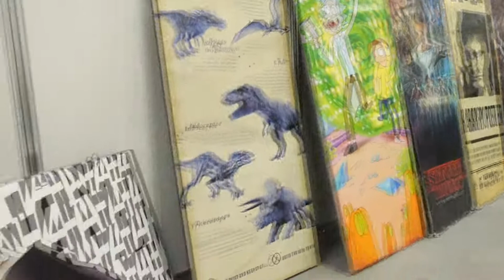Starfest Lublin 2022 relacja * Fantazja azja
Zapraszam na krótką relacje konwentu fantastyki na Lubelszczyźnie czyli Starfest.
Pełno cosplayów, wystawców, zabawa z uczestnikami, taniec, muzyka, konkursy, arena walk, pokazy.